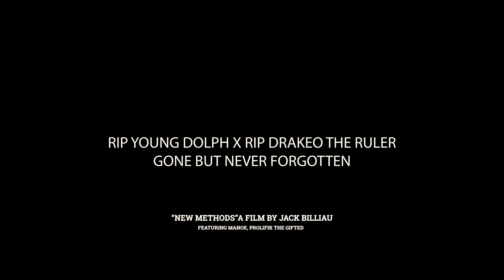NEW METHODS FEAT MANOE - TED ADDIC & PROLIFIK THE GIFTED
PROLIFIK THE GIFTED &  TED ADDIC : (NEW METHODS FEAT MANOE)

VOCALS BY: TED ADDIC, MANOE
BEAT & MIX BY: PROLIFIK THE GIFTED
MASTERING BY: Darren Zeising
VIDEO SHOT BY: Jack Billau
VIDEO EDITED BY: Jack Billau

FIRST SINGLE  FROM PROLIFIK THE GIFTED & TED ADDIC’S EP « LOVE DRUGS N JEWELLERY »